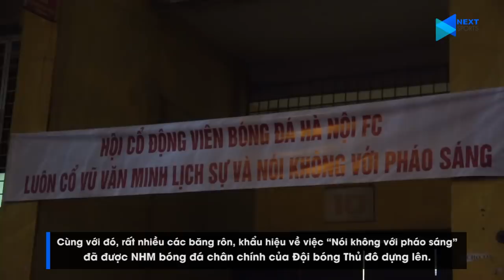CĐV Hà Lan PHÁT CUỒNG vì tình yêu bóng đá của NHM Hà Nội FC | NEXT SPORTS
NEXT SPORTS | Cùng xem video để thấy được tình yêu cuồng nhiệt của các NHM của Hà Nội FC và sự bất ngờ của 1 NHM bóng đá Hà Lan đối với các CĐV của Hà Nội FC các bạn nhé!

*Fanpage Facebook chính thức: Facebook.com/NextSportsOfficial
*Kênh Youtube chính thức: Youtube.com/NextSports